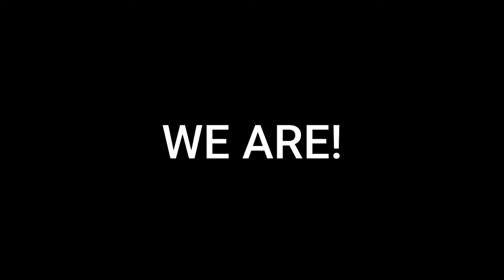White Out 2023: The Greatest Show in College Sports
Penn State's white out is one of the greatest spectacles in sports. This was not only my first white out, but also my first game in Happy Valley. It was the loudest and most energetic sports environment I have ever experienced. I hope you enjoy it!